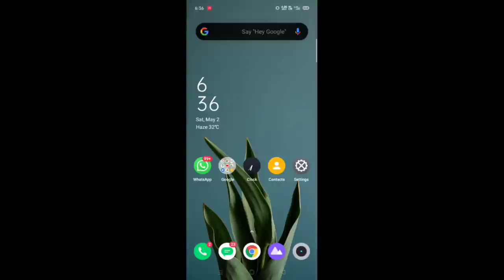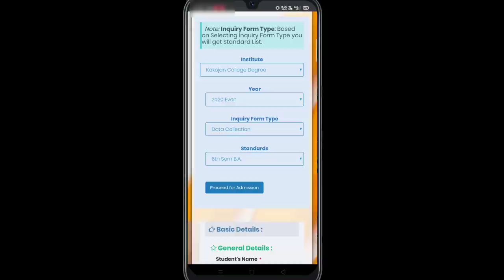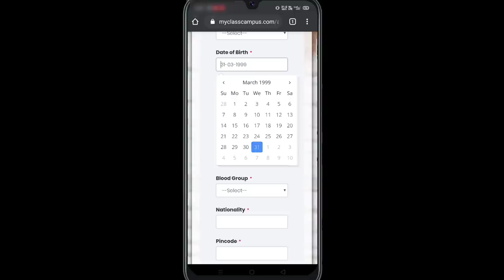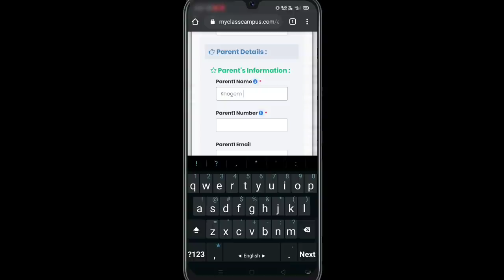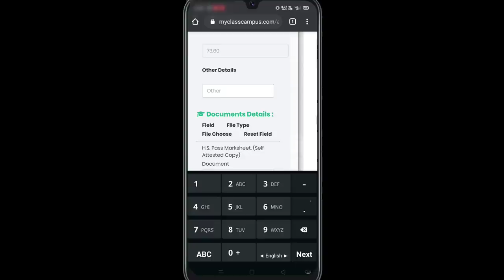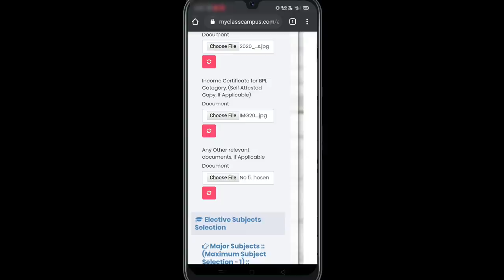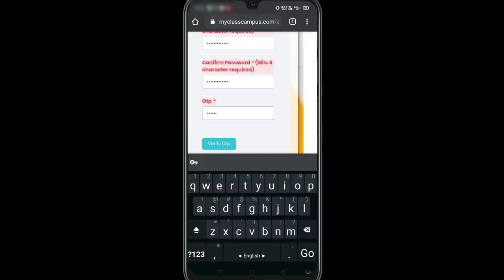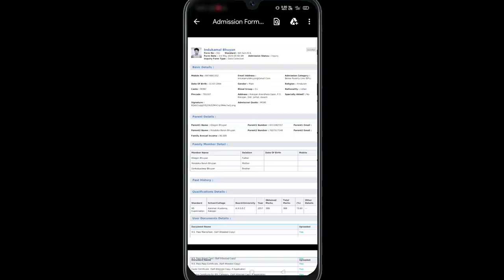কেনেকৈ কৰিব অনলাইন | MY CLASS CAMPUS | KAKOJAN COLLEGE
Hello bondhuhakal, moi Indukamal Bhuyan... Aapunalok hakaloke swagatam jonaiso aamar ai YouTube channel loi...
আজিৰ ভিডিঅ'টোত vlog নহয়, এটা tutorial ভিডিঅ' কেৱল কাকজান মহাবিদ্যালয়ৰ ছাত্ৰ-ছাত্ৰীসকলৰ বাবে, কাকজান মহাবিদ্যালয় কৰ্তৃপক্ষই এক নিৰ্দেশনা যোগে My Class Campus নামৰ এক ব্যৱস্থাৰ যোগেদি ছাত্ৰ-ছাত্ৰীসকলৰ সম্পূৰ্ণ data সংগ্ৰহ কৰিব বিচাৰিছে৷

বহুতো ছাত্ৰ-ছাত্ৰীয়ে এইটো কৰাৰ ক্ষেত্ৰত সমস্যাৰ সন্মুখীন হোৱা বুলি জানি কিদৰে কৰিব লাগিব এই data entry তাক এই tutorial ভিডিঅ'ৰ যোগেদি দিয়া হৈছে৷